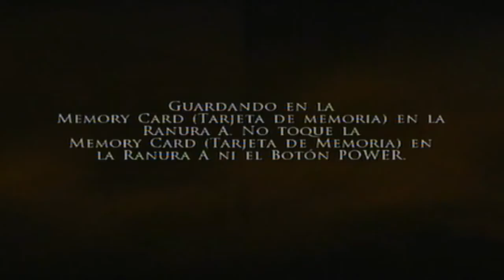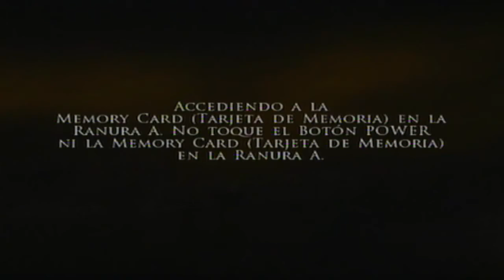Walkthrough - Prince of Persia: Las dos coronas #1